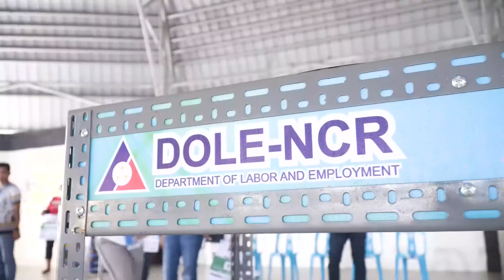DOLE Integrated Livelihood Program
Panoorin ang pagtanggap ng ating mga kababayan ng food carts at bigasan mula sa DOLE Integrated Livelihood Program!

Napakalaking bagay ng pangkabuhayan na ito dahil hindi na hadlang ang puhunan sa pagsisimula nila ng negosyo. Siguradong maitataguyod na nila ang kanilang mga gastusin sa pang-araw-araw.